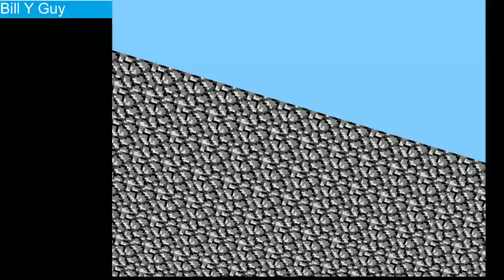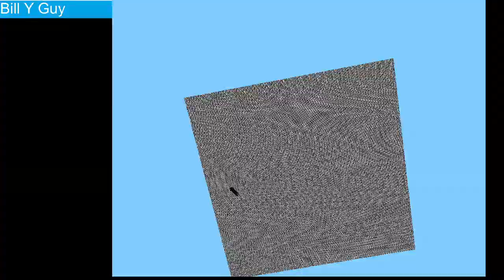Historical Survival Ep 2 Who Is That Guy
Join these discord

Sub
Comment Something On Topic With The Video